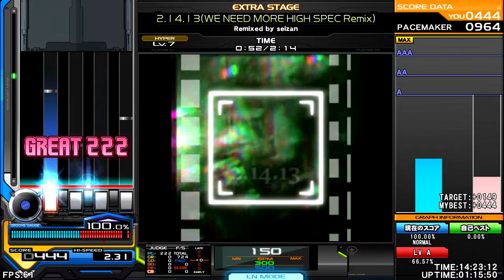Remixed by seizan - 2.14.13 (WE NEED MORE HIGH SPEC Remix) [FUTURE THE FINAL] ♫ Oldskool vs Future ♫